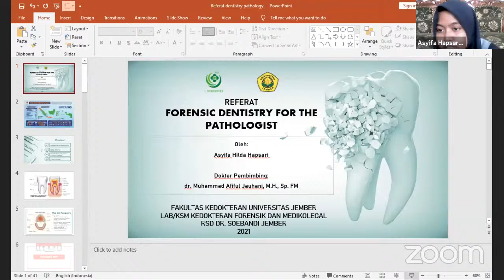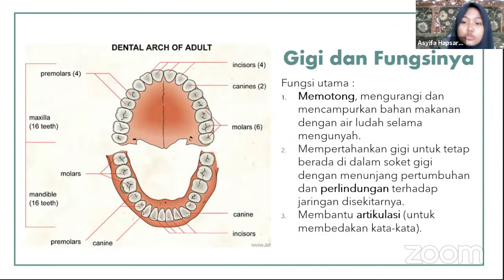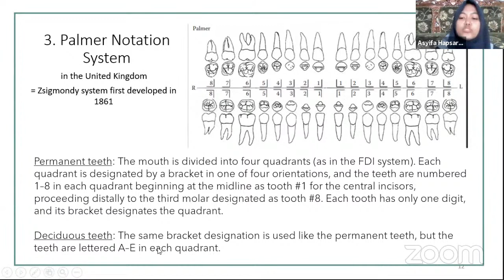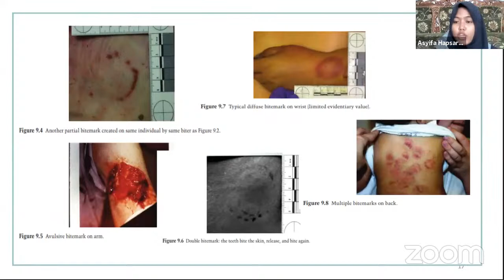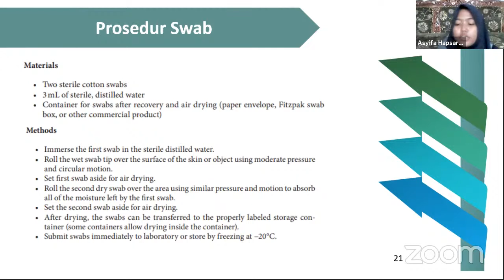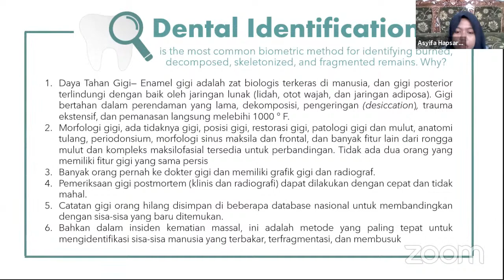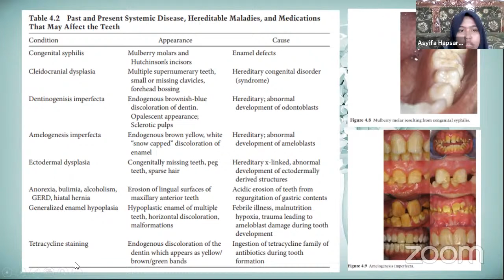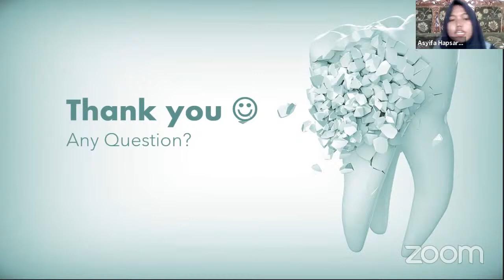Forensic dentistry for the pathologis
Presentasi dalam video ini merupakan hasil tugas membaca yang disusun oleh dokter muda berdasarkan topik yang ditentukan oleh Pembimbing.
Video ini ditujukan sebagai media pembelajaran bagi mahasiswa kedokteran.